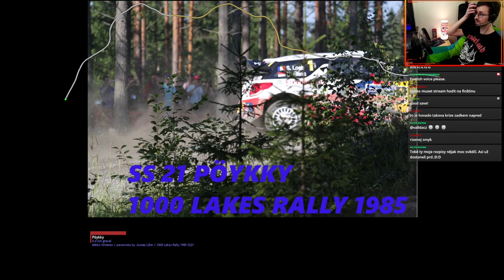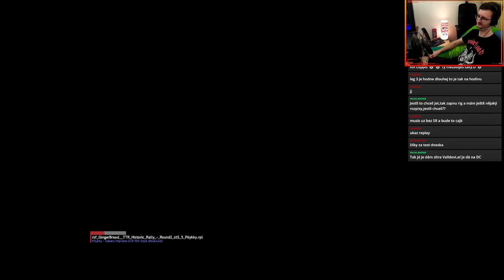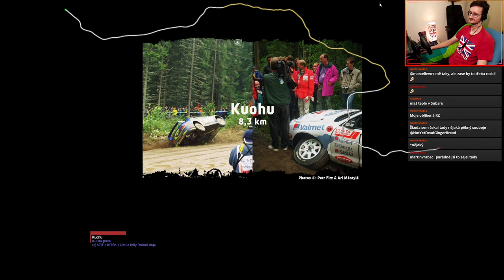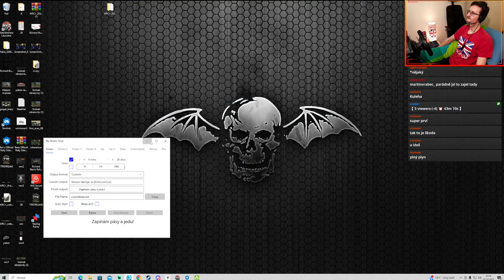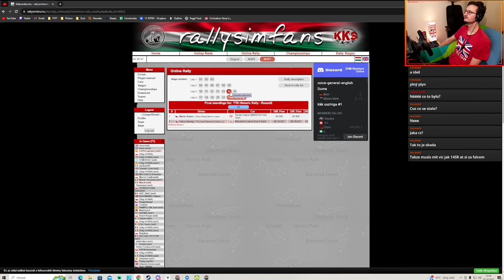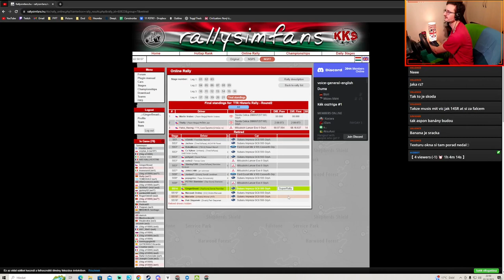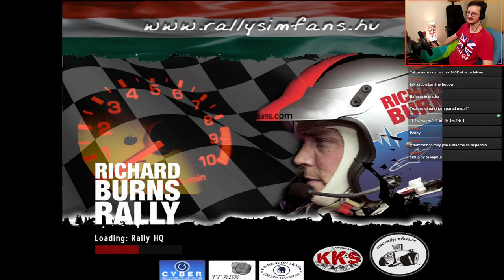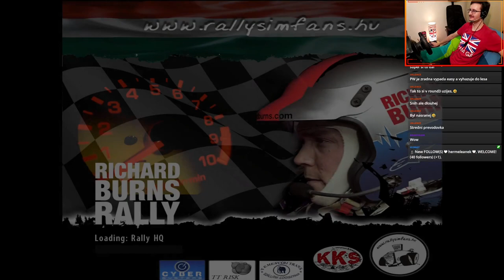TTR Historic Rally 2023 - Round 2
Time To Race - Historic Rally Cup 2023 Round 2